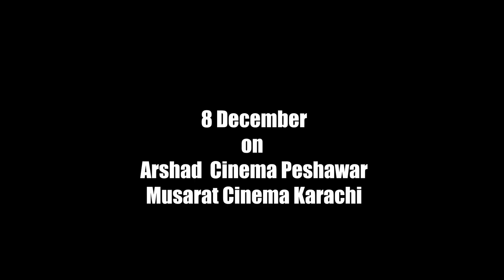RAKSHY WALA | Song Teaser | Shahid Khan, Jiya Butt | Pashto New Film 2024